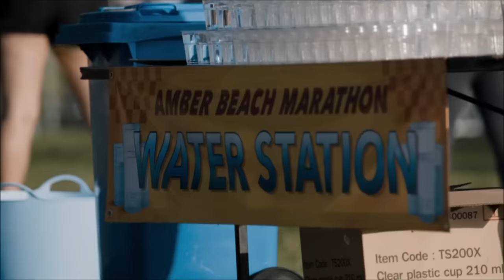Halloween Court: Iceage, Stingrage & Meteor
From Power Rangers Dino Super Charge Halloween Special "Trick or Trial"
As the Rangers' case becomes more dire, the court summons Iceage, Stingrage and Meteor to tell their tales.

Your Source for News from All Seasons of Power Rangers; from Mighty Morphin' to Ninja Steel!

I DO NOT OWN SUPER SENTAI OR POWER RANGERS, ALL RIGHTS TO TOEI, SABAN , NICKELODEON AND BANDAI